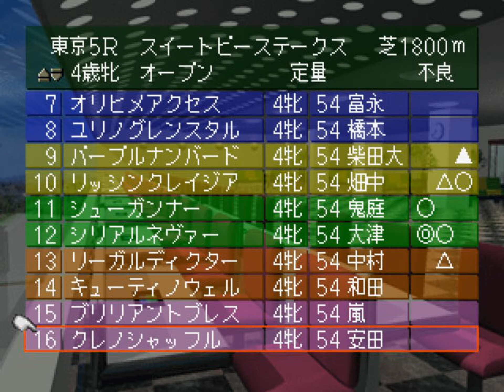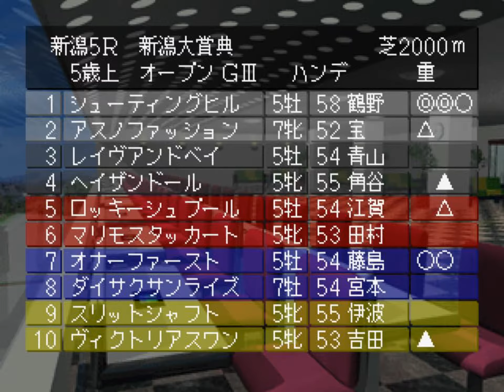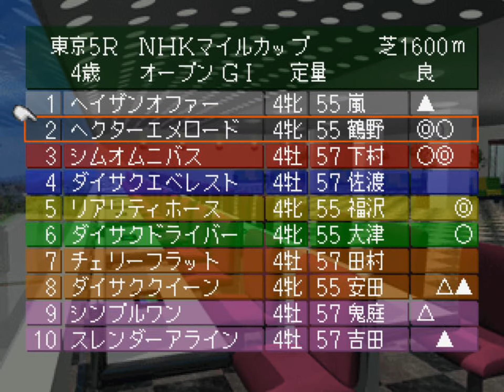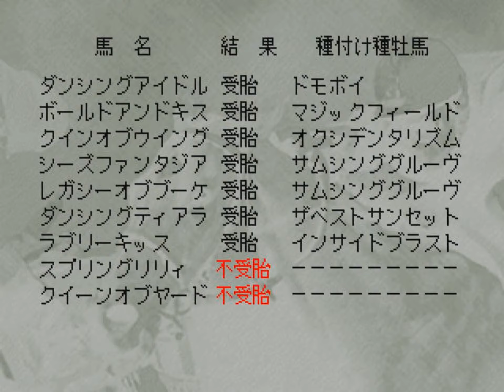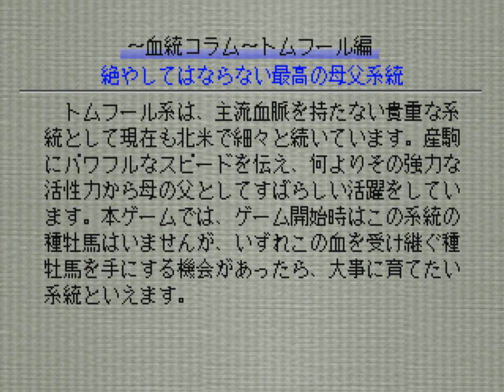【Winning Post3】Part167 2017年5月2週～2017年6月1週